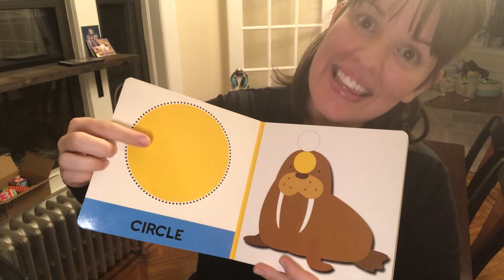When the Theatre Kid Has a Kid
Uh oh. A theatre kid had a kid.